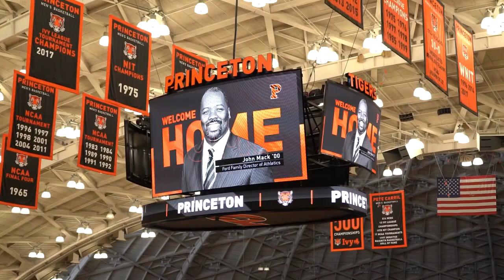Director of Athletics John Mack '00 sits down with the 'Prince'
As a part of The Daily Princetonian’s "Black voices: Then, now, and forever" project, sports contributors Brian Mhando and Connor Odom sat down with Princeton’s Ford Family Director of Athletics John Mack ‘00 to discuss how he’s approached his first year on the job, some of the accomplishments and goals of his department’s Diversity, Equity, and Inclusion (DEI) efforts, and how his unique work background has helped him ease into his new role.

This video was produced under the 146th Managing Board of the ‘Prince.’

CREDITS
Reporting by Brian Mhando
Videography by Connor Odom
B-roll footage courtesy of Princeton Athletics.